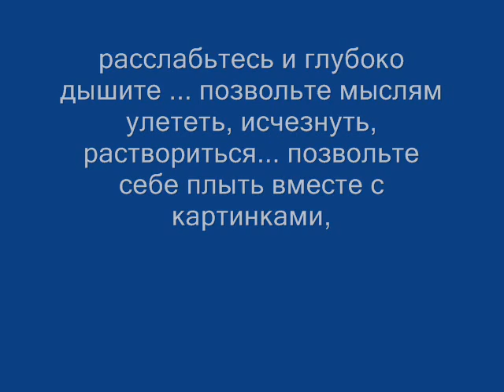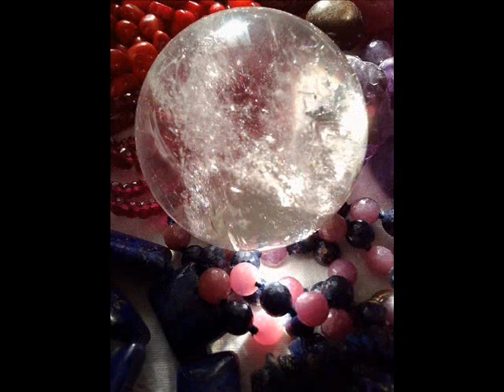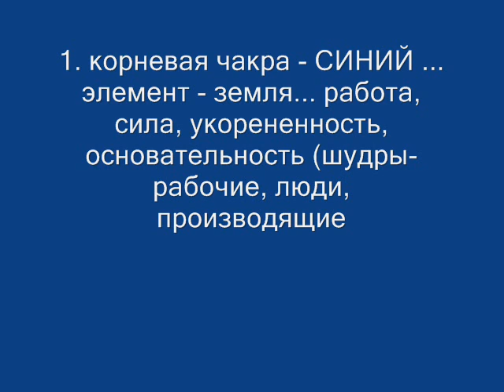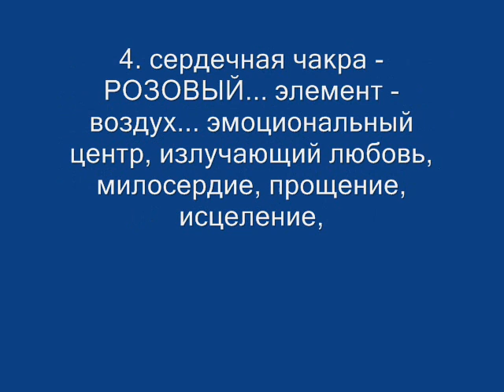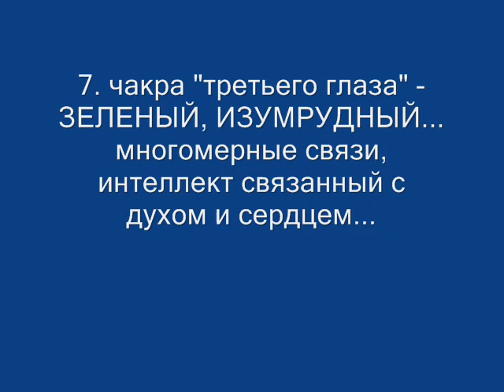Новая чакральная система Украины. Часть 4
Просто расслабьтесь и вдохните эту энергию... Выдохнуть ее можно внутрь себя, а можно сразу расширить ее своим выдохом на всю страну... Увидеть и почувствовать как она заискрится, прорастет, заполнит своими кристальными энергиями все пространство... заякорится в кристальном ядре планеты, станет маяком-излучателем новых вибраций осознанности, единства, свободы, творчества, безусловной любви...